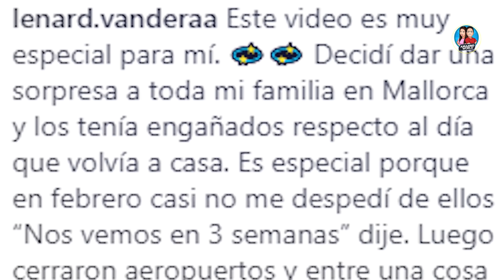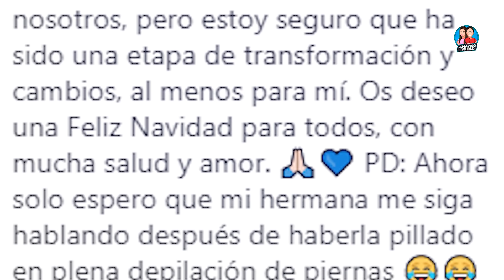Este VIDEO está CONFIRMANDO el FIN de la RELACIÓN AMOROSA de Lenard Vanderaa y Daniella Álvarez